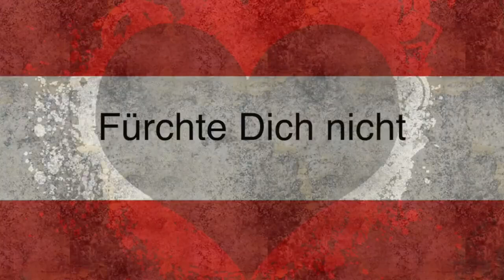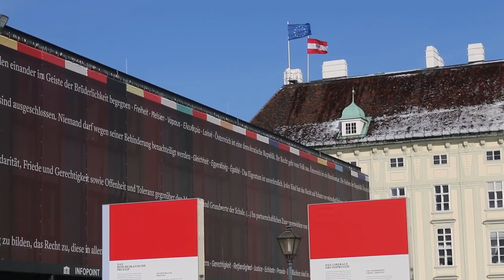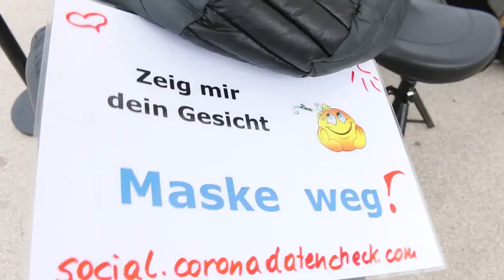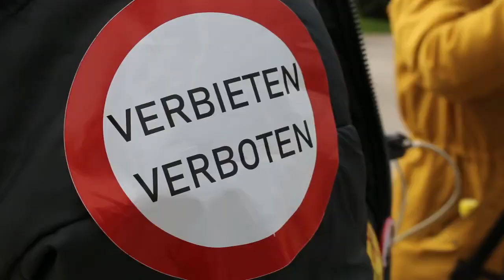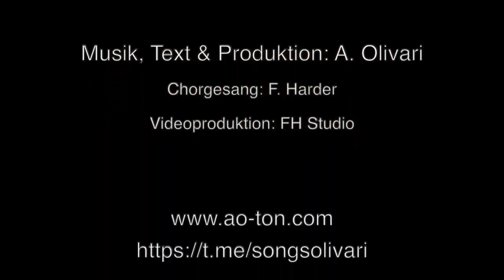Großdemo vom 16.1.2021 – Alex Olivari "Österreich zeig dein Gesicht" ❤️🇦🇹❤️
Dieses Video wurde uns dankenswerterweise von Natascha Strohmeier zur Verfügung gestellt (Quelle Die nachfolgende VIDEOBESCHREIBUNG haben wir wieder 1 : 1 von Natascha übernommen

🙏💕🙏  Alex, ich danke Dir von Herzen für diesen berührenden Song, der uns allen MUT machen soll – im Video Bilder von der Großdemo am 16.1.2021 und "Hello Wien"… 🙏💕🙏

KTO: DE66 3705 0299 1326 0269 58 KSK Köln Alexander Olivari

💕🇦🇹💪🏼 Danke an Jo Hoffmann von "Klartext im O-Ton", der dieses Video zur Verfügung gestellt hat – und hier der Link zum YouTube-Kanal von "Klartext im O-Ton":

💕🇦🇹💪🏼 Wir sehen uns hoffentlich alle am Samstag, den 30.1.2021 ab 13:00 Uhr am Wiener Heldenplatz zur nächsten Großdemo – für FRIEDEN, FREIHEIT und SELBSTBESTIMMUNG 💕🇦🇹💪🏼